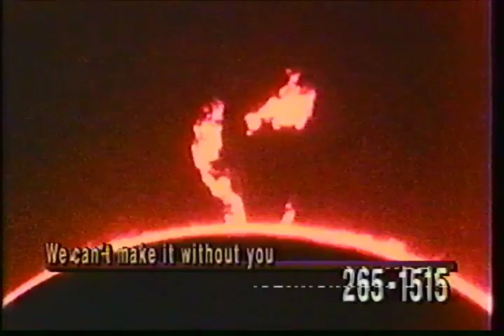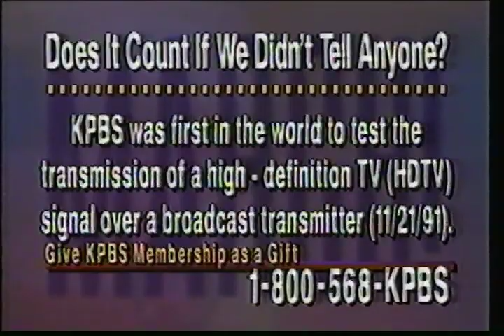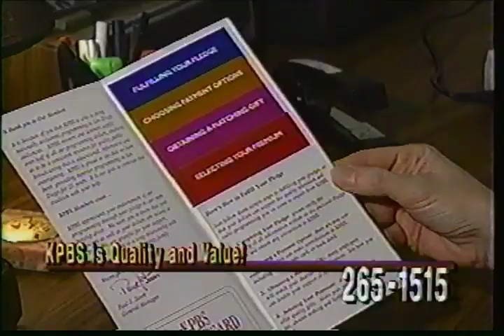KPBS Pledge Drive Break During George Lucas Heroes Myths - Pat Finn & Judy Friedel